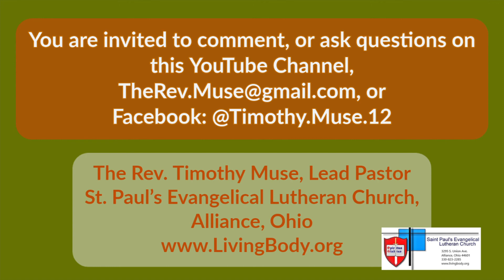Bible Study on Paul's Letter to the Romans - Session Six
Join Pastor Muse in a Bible Study on the Book of Romans. This is the sixth session.